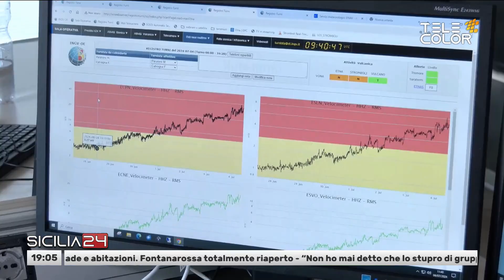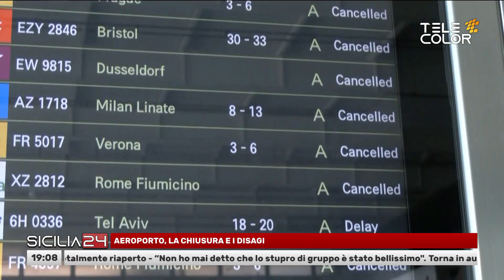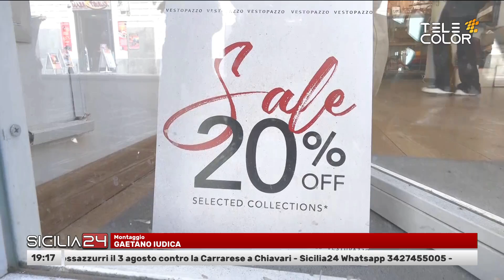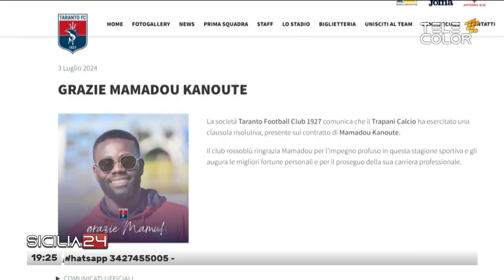Sicilia24 5 Luglio 2024 - ore 19